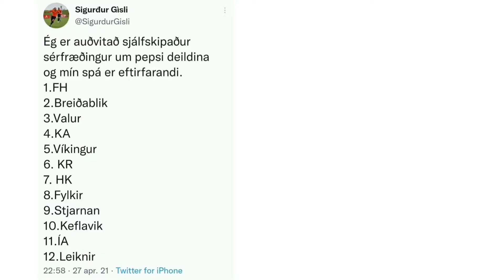LEIKNIR SOKKAÐI SÉRFRÆÐINGANA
Sögufrægu tímabili er lokið hjá Leikni. Félagið hélt sér uppi þvert á spár svokallaðra sérfræðinga. Í vor söfnuðum við þessum sérfræðingaspám á Sokkalistann okkar og í liðinni viku herjuðum við á nokkra þeirra sem við formlega "sokkuðum" með þartilgerðum sokkum.

Við þökkum að sjálfsögðu öllum fyrir að efast um okkur og sérstaklega þeim sem voru til í að láta sokka sig.